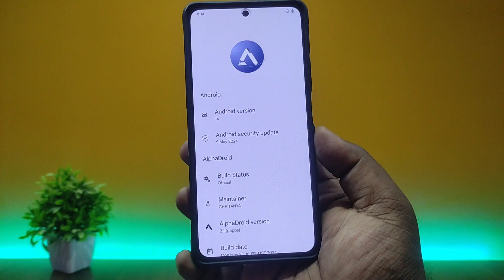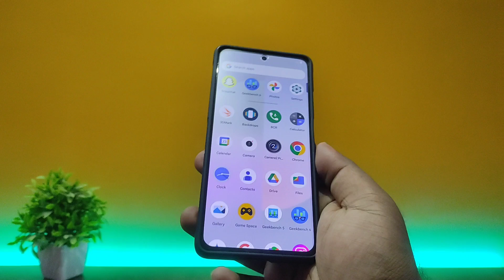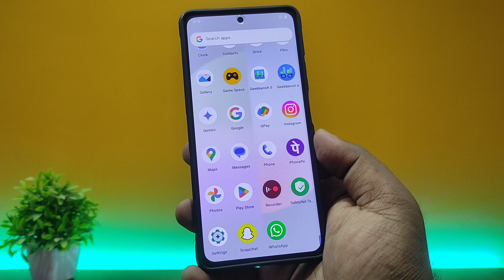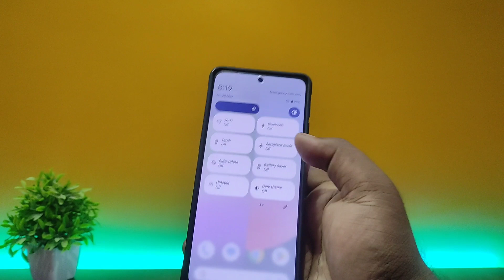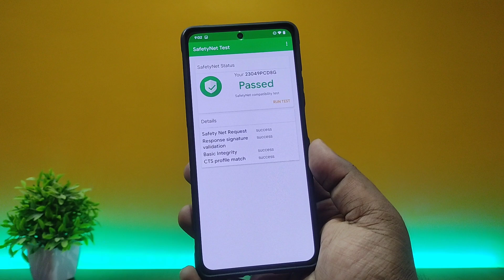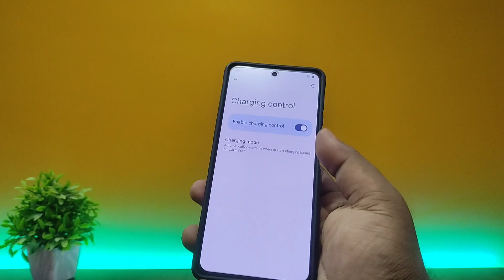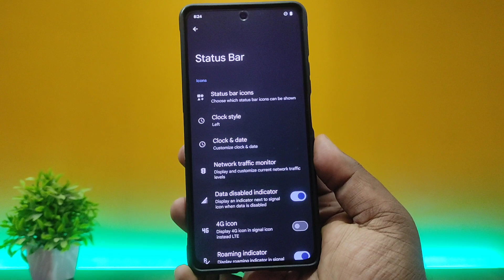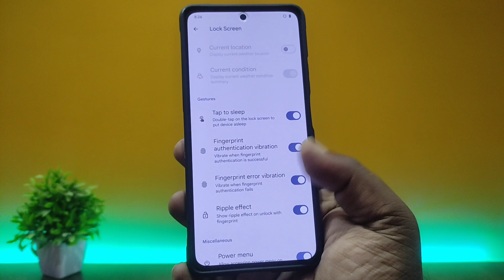AlphaDroid 2.1 Review - Poco F5 Update Android 14